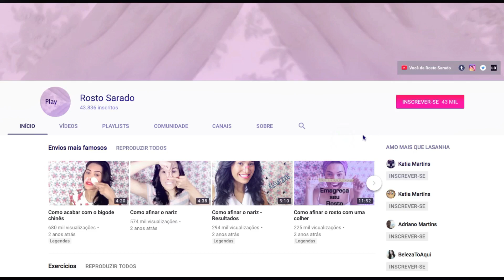Como queimar a sua cara gastando muito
MINHA experiência com peeling químico em uma clínica estética.